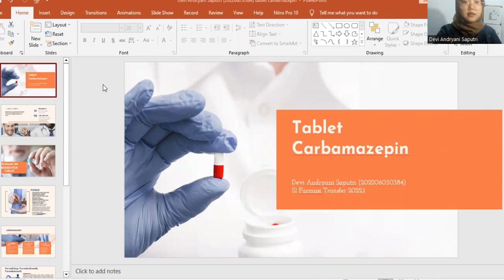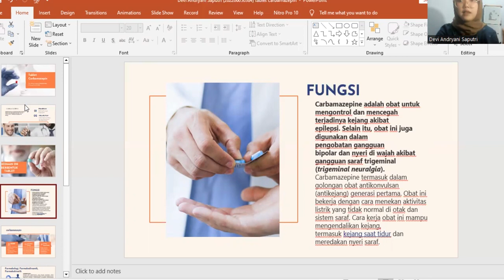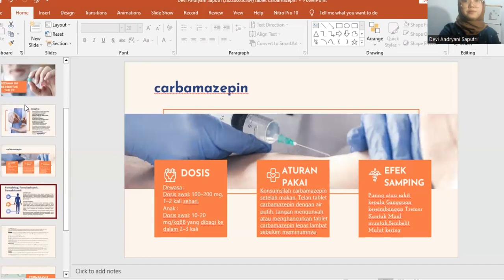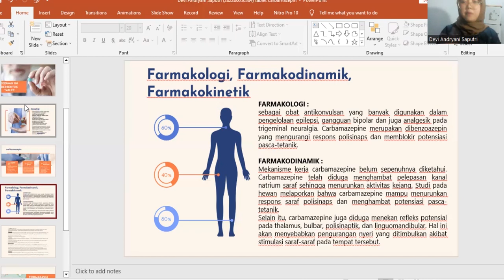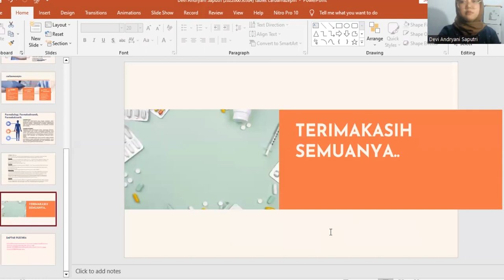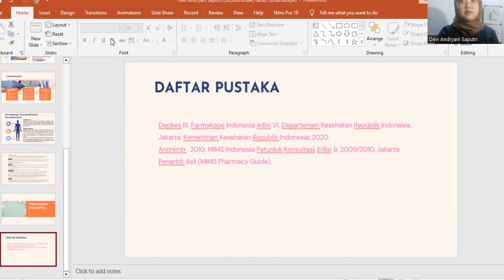PENJELASAN TABLET CARBAMAZEPIN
diharapkan dapat memberi pengetahuan kalian di bidang PEMBUATAN SEDIAAN FARMASI ATAU OBAT khususnya TEKNOLOGI FORMULASI
SEDIAAN PADAT.

thanks...